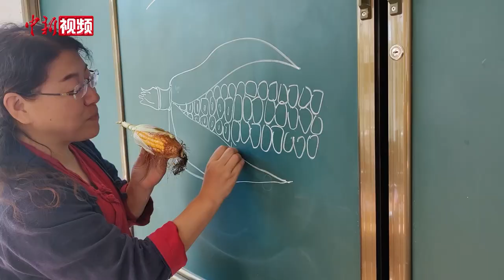支教老师打造“田野课堂”：让孩子们看到更大的世界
近日，在一个风和日丽的上午，王晓野在学校操场的树荫下，为孩子们开辟了一处“沉浸式”体验的美术天地。

在玉米地、在河流旁，大自然中的任何美丽景象，都会给孩子们带来不同于在教室里作画的体验。

近8年来，46岁的王晓野主动为附近的村小送去美术课。她给自己的美术课堂起名“山里红”——这是北方特有的一种水果，颜色鲜艳且生命力顽强。

课堂上的这几名4年级学生就是这所村小的所有在校生。王晓野来这里支教后，孩子们第一次接触到美术课。孩子们知道了，院子里的黄瓜、西红柿，田野上的稻穗、蜻蜓，巍峨的远山都是可以进行艺术创作的对象。

通过线上线下的方式支教这些年，王晓野让大量村小学生触碰 到了“艺术的世界”。

10年前王晓野便策划支教事宜，她希望带城里的孩子去“亲吻泥土”，带村里的孩子去城市开拓眼界。

王晓野加强农村娃美术教育的举动也引起了社会各界的关注。学生们的画作和手工艺品通过公益平台卖了出去，这些钱变成了孩子们的书包、画笔和画布。因为销路一直很好，孩子们还主动将“盈余”捐给其他村小的孩子。王晓野将学生们的作品整理成书，受到了国外大学的关注。（吕盛楠 石洪宇）